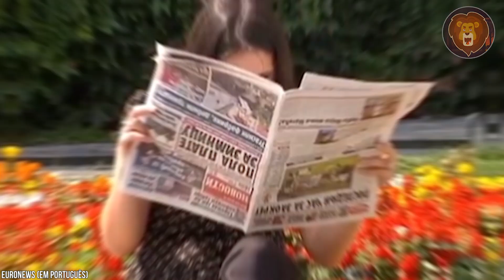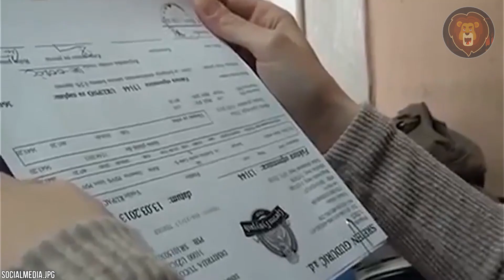Außergewöhnliche Menschen, die die Welt gerockt haben!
Das Leben ist voller Höhen und Tiefen. Herausforderungen, über die wir jeden Tag klagen, und doch sind die meisten davon klein im Vergleich zu den Herausforderungen und Hemmungen, mit denen die Menschen in diesem Video täglich konfrontiert sind. Für manche Menschen besteht das Leben aus dem Kampf gegen seltene Krankheiten, Leiden und Behinderungen und dennoch stellen sie sich dem Leben und lächeln.

Du wirst überrascht und schockiert sein, wenn du erfährst, was manche Menschen durchmachen müssen, was ihr Leben fast unmöglich macht. Einige hatten nicht mehr viel Zeit zu leben, aber sie haben es geschafft, so gut zu leben, dass sie andere inspirieren. Schau dir 10 außergewöhnliche Menschen an, die die Welt gerockt haben!